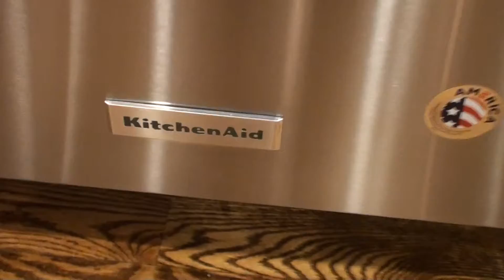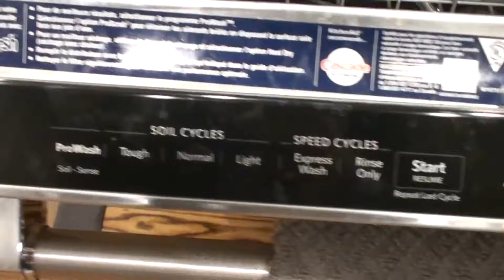Welcome to MY Kitchen Aid dream kitchen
Let's work together and make more dreams come true.